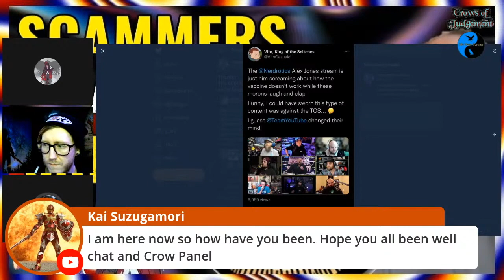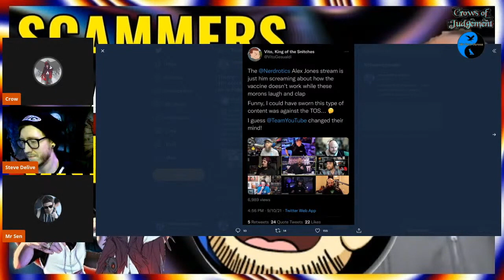Vito Snitches To Youtube Over Nerdrotics Stream